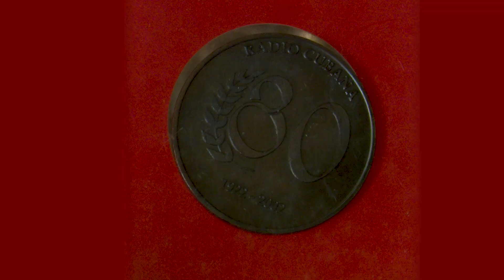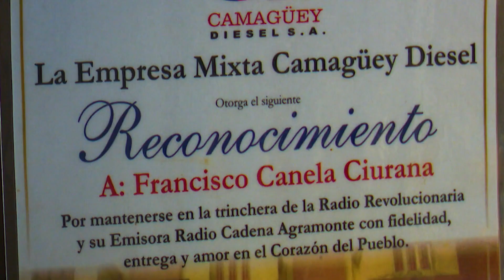Francisco Canela, un hombre de radio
En el contexto de los festejos por los aniversarios 63 y 62 de la Organización de Pioneros José Martí y la Unión de Jóvenes Comunistas, respectivamente, este jueves recibió en Camagüey la condición Maestro de Radialistas, que otorga la Radio Cubana, Francisco Ramón Canela Ciurana, un hombre virtuoso capaz de desenvolverse hábilmente en el mágico mundo del éter.